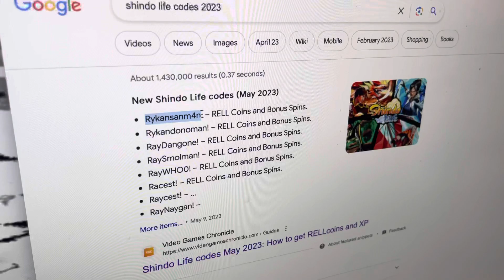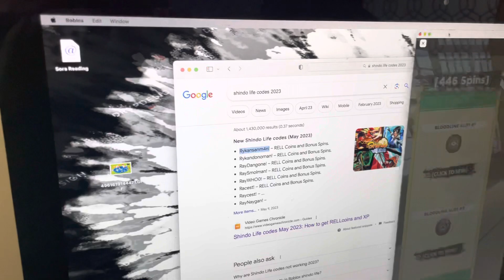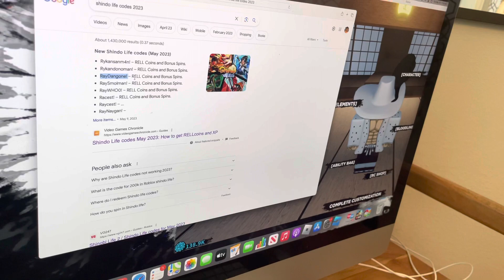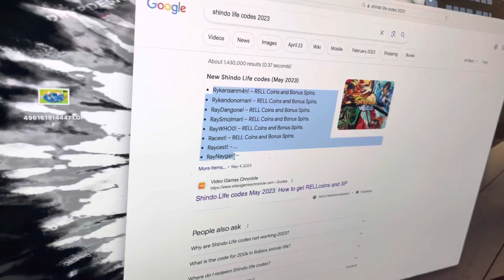How to Get Codes for Shindolife in 2023